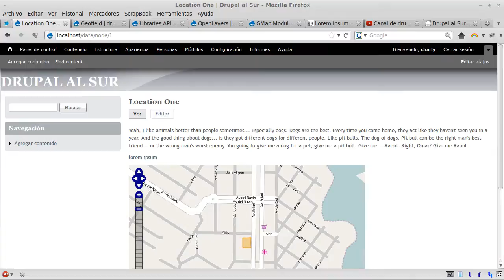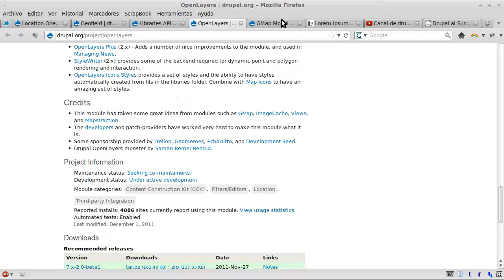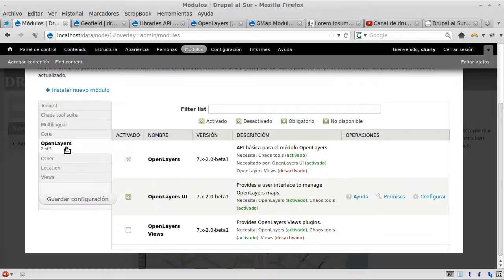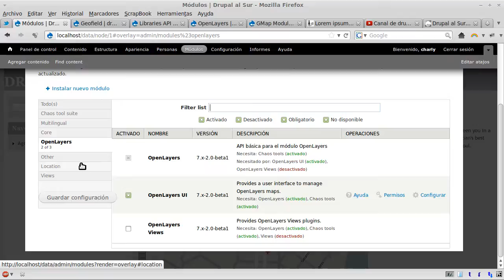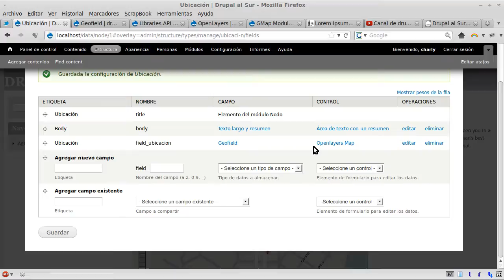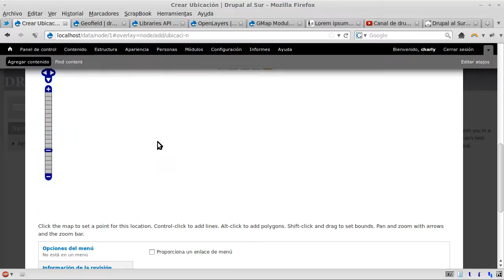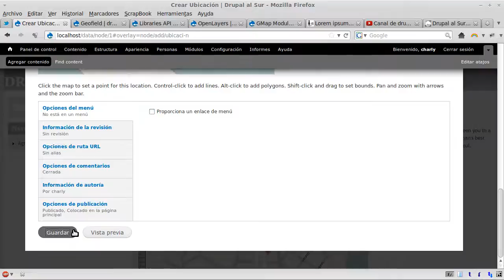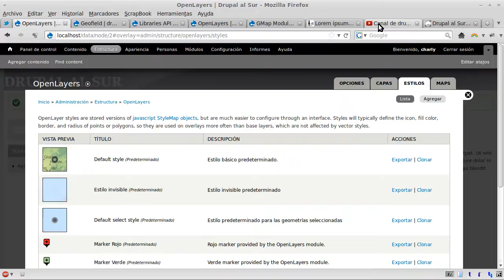Insertar mapas con Drupal 7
Hoy veremos como podemos insertar mapas en nuestros nodos en Drupal 7.
El método que te muestro tiene dos ventajas:
a) Permite que se muestre el mapa en el contenido sin necesidad de habilitar Full HTML
b) Permite que el navegante lo pueda hacer simplemente buscando la ubicación en un mapa.